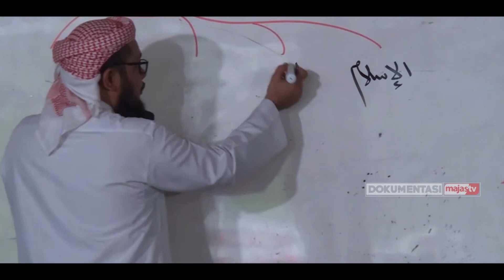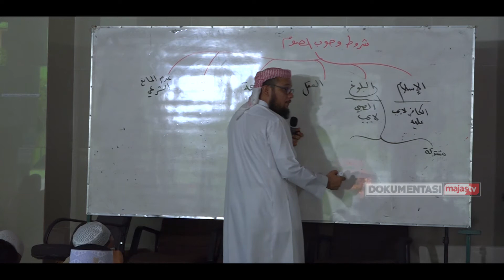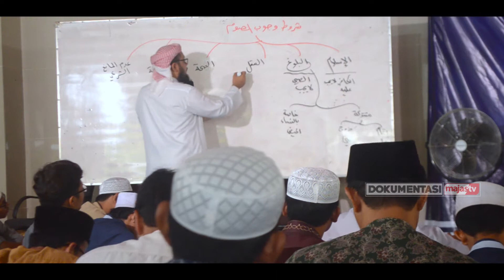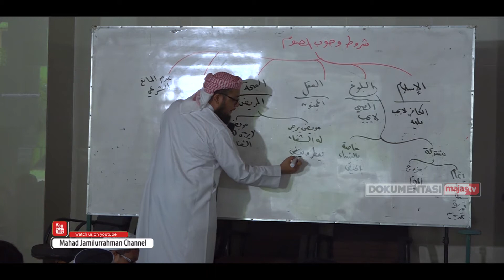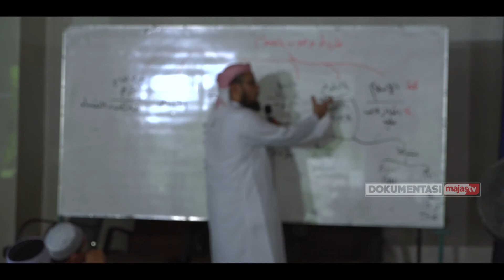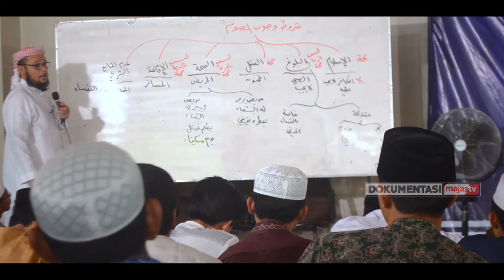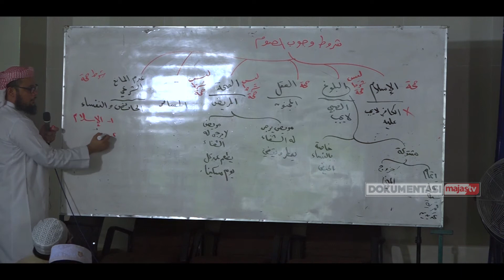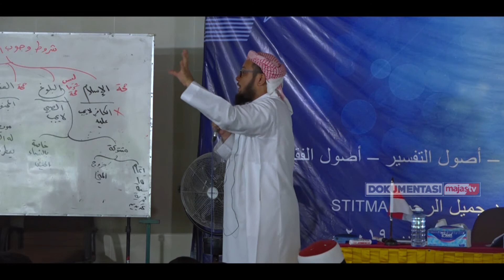22. Syarah Yaqutun Nafis - Kitab Puasa - Syaikh DR Labib Najib Abdullah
22. Syarah Yaqutun Nafis - Kitab Puasa - Syaikh DR Labib Najib Abdullah

Facebook : Majas Televisi , Ma’had Jamilurrahman